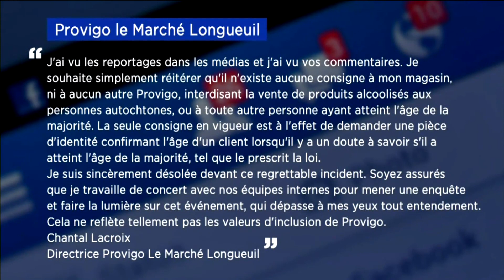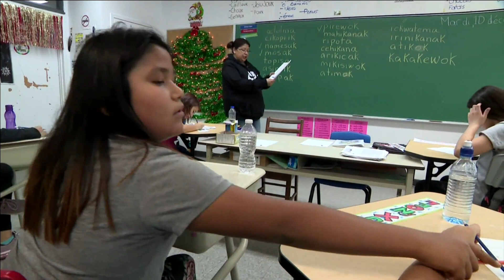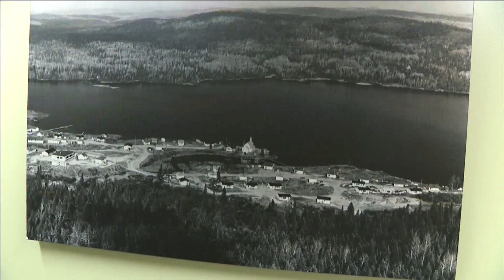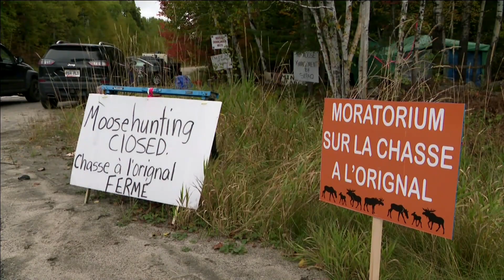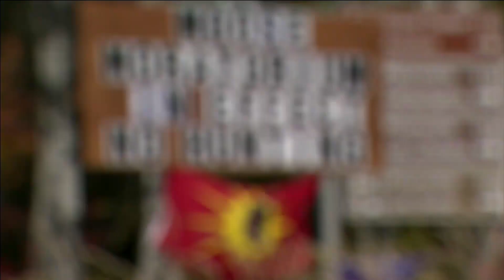Nouvelles Nationales d'APTN | 23 décembre, 2019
Cette semaine: Viviane Michel, présidente de Femmes Autochtones du Québec, est outrée par le marché Provigo de Longueuil, après qu'une caissière ait refusé de vendre de la bière à sa fille en disant qu'il lui était interdit de vendre de l'alcool aux amérindiens.

Les toutes premières médailles du gouverneur général du Québec décernées à onze autochtones s'étant distingués.

Le profil de la nation Atikamekw.

La loi c-92, pour la protection de la jeunesse, est-elle constitutionnelle?

Le festin et les réjouissances de noël de l'association des inuit du sud du Québec.

En entrevue, Monika Ille, membre de la nation Abénakise est maintenant la nouvelle directrice exécutive d’APTN.